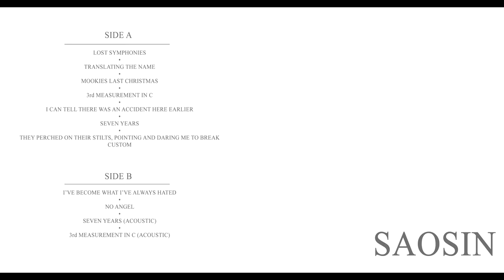Saosin - Translating the Name (Full LP - Unofficial)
An unofficial full LP of Translating the Name using all songs from the TTN era with Anthony's original vocals from 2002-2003 (aside from the demo No Angel which features Beau on the mic, made before Anthony joined the band, but still same era). Side A is all the finished songs, Side B is unfinished demos and acoustics.

Side A
00:00 - Lost Symphonies
2:55 - Translating the Name
6:21 - Mookie's Last Christmas
9:05 - 3rd Measurement in C
11:43 - I Can Tell There Was An Accident Here Earlier
15:17 - Seven Years
18:30 - They Perched, On their stilts, pointing and daring me to break custom
Side B (Demos & More)
21:20 - I've Become What I've Always Hated
24:12 - No Angel (vocals: Beau Burchell)
26:55 - Seven Years (Acoustic)
30:00 - 3rd Measurement in C (Acoustic)